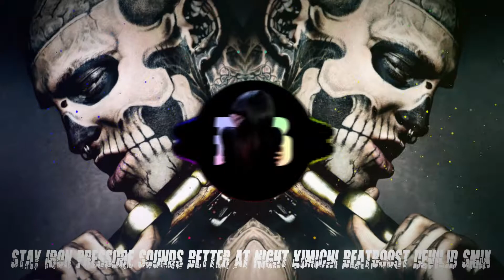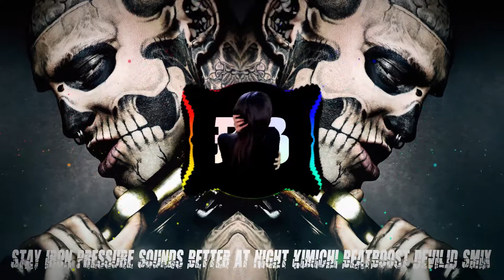Stay Iron Pressure Sounds Better At Night Kimichi BeatBoost DEVILJD SMIX